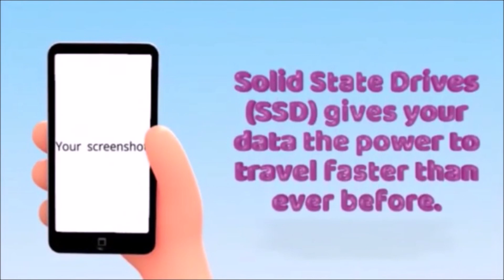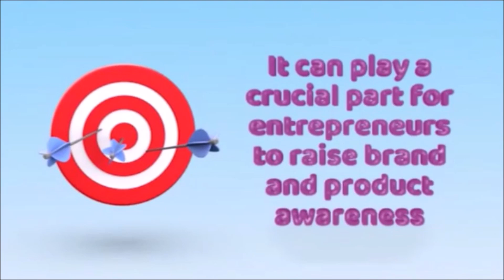Website for business Leicester.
April Madness

5 Page Professional Local Business WordPress Websites
Usual price £297  April Price Save £100  Total price  £197
£97/month

other options are available on request

Includes
Full Hosting, SSL Certificate, 1 hour/month updating and amending
Domain Name of your choice (if you don't have one)
providing it's available
100% Fully Mobile Responsive
Your Logo and Company Details
Professional Design
High-Speed Amazon Server.

Automatic weekly website backups.
Each backup is saved for 3 weeks.
Status check of all websites every 15 minutes.
Auto notification - via Text and/or Email - of website status.
Auto check for WordPress Plugin updates.
Auto check if new theme versions are available.

One-click plugin update
A backup version can be saved forever.
Secure your website by blocking certain countries.
Blocks IP's upon repeated false login attempts with One Click. (New).
Transfer of your entire Cpanel to Amazon Hosting server

Each Cpanel with a domain gets a separate IP address (good for SEO).
Forward Email addresses within Cpanel.
57 Layers Security Protection with Weekly Updates and Scans of all plugins and themes.